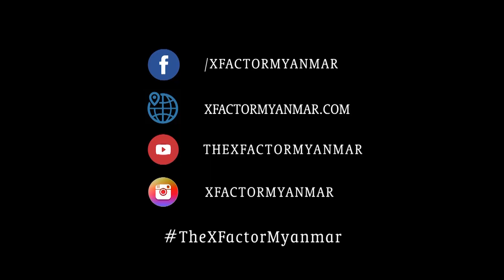Sai Yan Naung | Six Chair Challenge | The XFactor Myanmar 2018